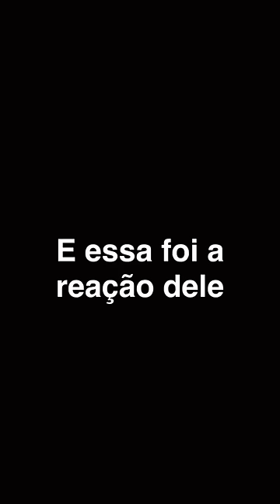AGORA SELAMOS AS PAZES